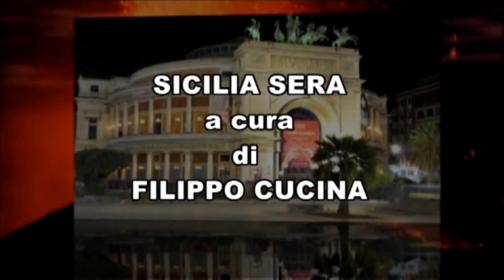SICILIA SERA - OSTEOPOROSI E QUALITA VITA FILIPPO CUCINA PARLA CON SERGIO SALOMONE E ANGELO GIGLIO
SICILIA SERA - Filippo CUCINA parla con il prof. Angelo GIGLIO (Direttore Centro di Medicina dello Sport Palermo) e con il dott. Sergio SALOMONE (Ortopedico Presidente ASSO) del 10° Convegno Scientifico su “Osteoporosi e qualità della vita”, organizzato dall’Asso (Associazione siciliana Studio Osteoartrosi – Osteoporosi)